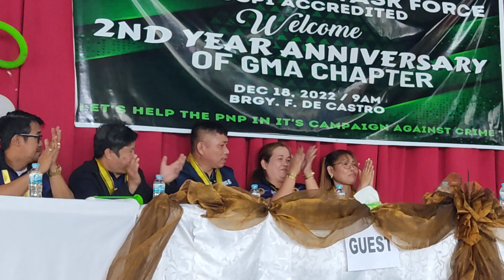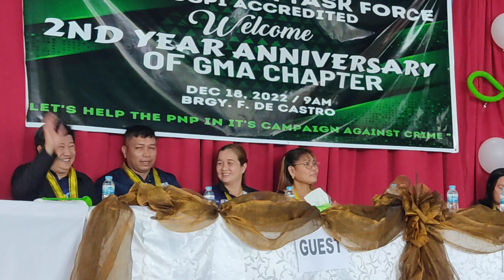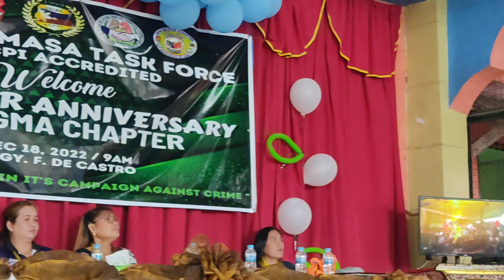MMTF national founder Mr.Samuel Salmiron!